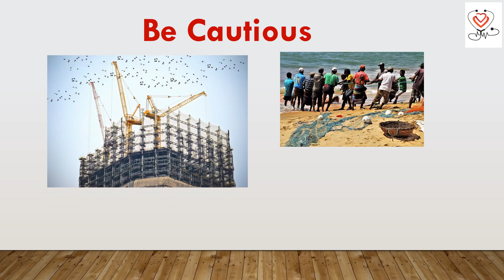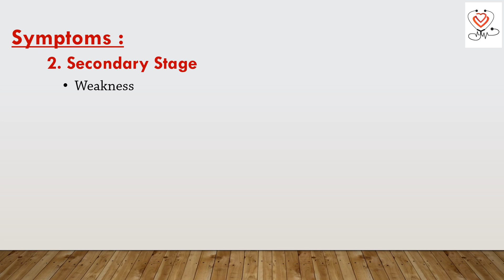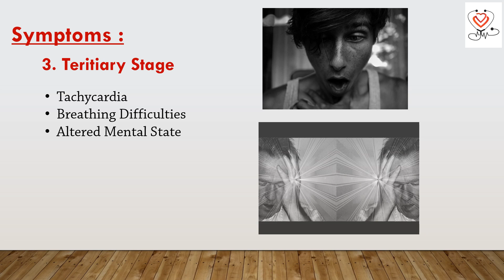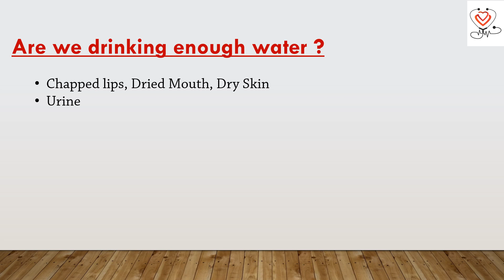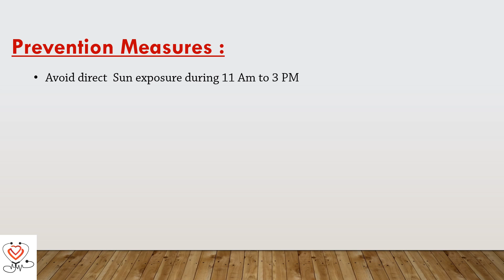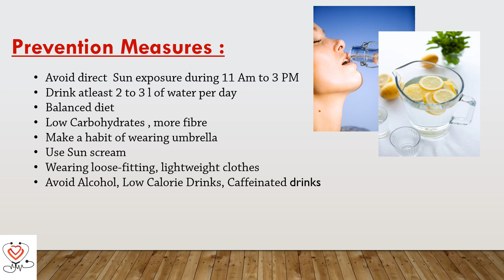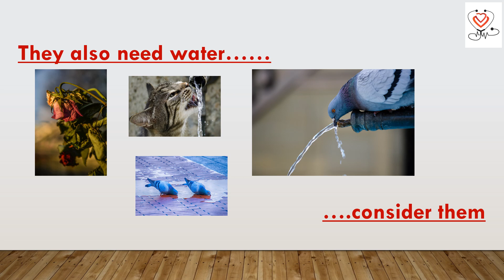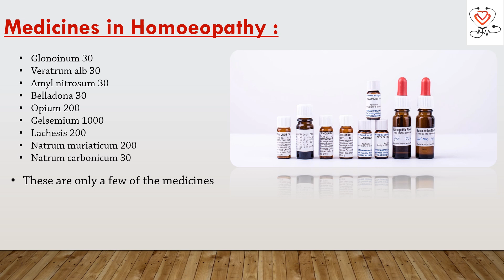Know About Heat Stroke and Dehydration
This video is about the need of hydration. The symptoms of heat exhaustion and heat stroke and its prevention , management, organs affected etc are provided.